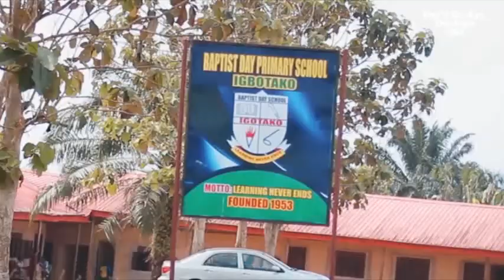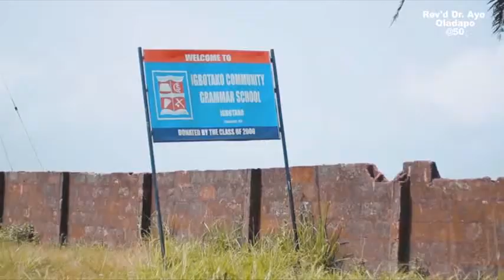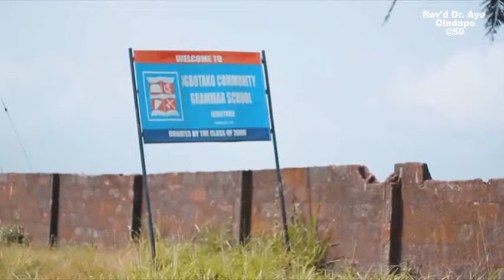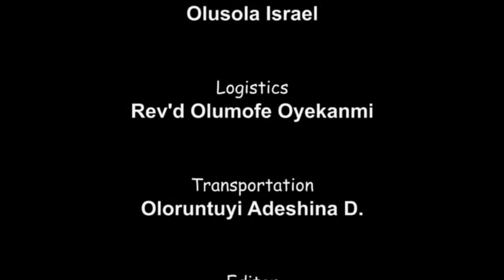Documentary on the Biography of Rev. Dr. John Ayo Oladapo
To God alone be all the glory.

Rev. Dr. John Ayo Oladapo at 50.